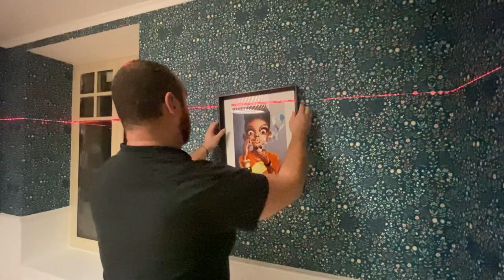🦇 Rénovation d'une maison abandonnée - EP38 - Un lit incroyable !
👇 Liens des outils en description 👇

En 2020 j'achète une maison inhabitée depuis une quinzaine d'années pour y vivre avec ma famille.
Véritable coup de cœur, nous nous lançons corps et âme dans cette nouvelle aventure que nous souhaitons partager.
Découvrez, à travers cette série de vidéos, le processus complet de rénovation / transformation de cette vieille dame qui n'a pas fini de nous révéler ses secrets...!

🛠️ Voici les liens de mes outils :
▪️ Visseuse Ryobi : R18DDJ 👉🏼
▪️ Visseuse à choc Ryobi : R18IDBL 👉🏼
▪️ Cloueur Ryobi : R18N18G 👉🏼
▪️ Scie sauteuse Ryobi : R18JS 👉🏼
▪️ Scie sabre Ryobi : R18RS 👉🏼
▪️ Scie circulaire Ryobi : R18CS7 👉🏼
▪️ Affleureuse Ryobi : R18TR 👉🏼
▪️ Multitool Ryobi : R18MT 👉🏼
▪️ Ponceuse Ryobi : R18ROS 👉🏼
▪️ Meuleuse Ryobi : R18AG7 👉🏼
▪️ Laser Bosch Rouge : GLL 3-80 C 👉🏼
▪️ Ponceuse Mirca : Deros 👉🏼
▪️ Aspirateur Karcher : WD5 👉🏼
▪️ Elagueuse Ryobi : OPP1820 👉🏼
▪️ Debroussailleuse Ryobi : OBC1820B 👉🏼
▪️ Marqueur Pica Noir : 👉🏼
▪️ Crayon Pica télescopique : 👉🏼
▪️ Banjo Delko : 👉🏼